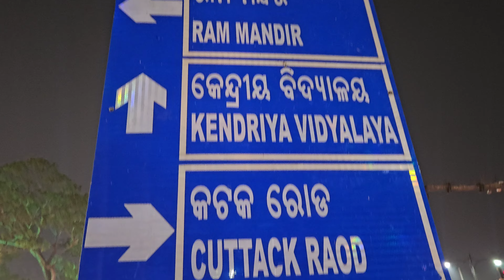Ayodhya Ram Lalla Pran Pratishtha Celebration at Bhubaneswar Ram Mandir, Ayodhya Ram Mandir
I am Manisha Ray, a full time researcher by profession. But I am following my passion through this YouTube channel by representing street foods, cafes, restaurants, travel vlogs, and fashion... I need your support.. Keep watching my videos.

Ayodhya Ram Lalla Pran Pratishtha Celebration at Bhubaneswar Ram Mandir
Ayodhys Ram Mandir